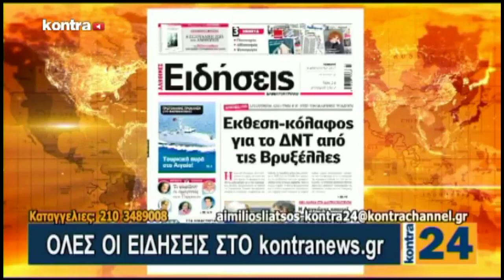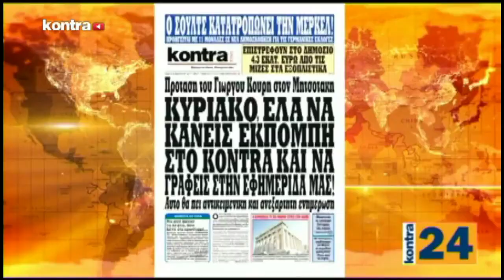Μάριος Γεωργιάδης/''Κόντρα 24'',Kontra Channel /17-2-2017